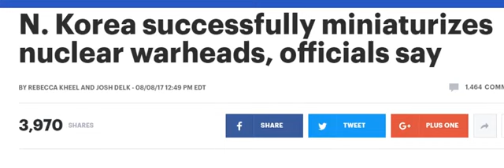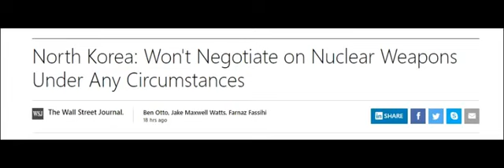BREAKING:Trump warns North Korea threats will be met with fire and fury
President Donald Trump on Tuesday warned North Korea about facing "fire and fury" if the isolated nation makes more threats against the United States.

"North Korea best not make any more threats to the United States," Trump told reporters, speaking slowly and deliberately with his arms crossed in front of him. "They will be met with fire and fury like the world has never seen. He has been very threatening ... and as I said they will be met with fire, fury and frankly power, the likes of which this world has never seen before."

Trump made the remarks while getting briefed on the U.S. opioid epidemic during what he calls a "working vacation" at his New Jersey golf club.

His comments came hours after revelations that Pyongyang has successfully created a miniaturized nuclear weapon designed to fit inside its missiles. While miniaturizing marks a major step in North Korea's nuclear ambitions, it does not necessarily mean the country has an accurate nuclear-equipped intercontinental ballistic missile